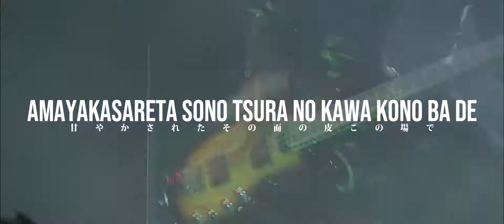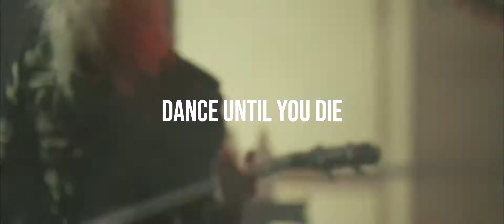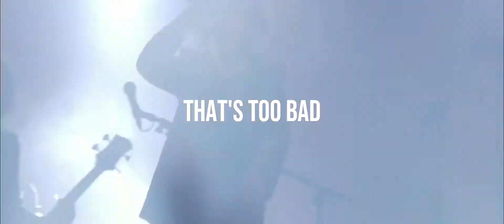the GazettE - CLEVER MONKEY [Lyrics]